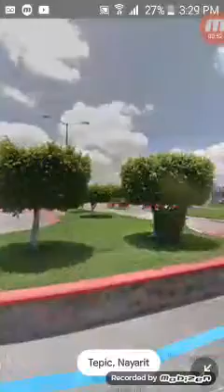me fui desde mi andador hasta llegar al tanque elevado de mi colonia por google maps